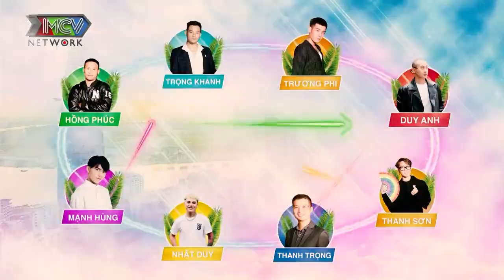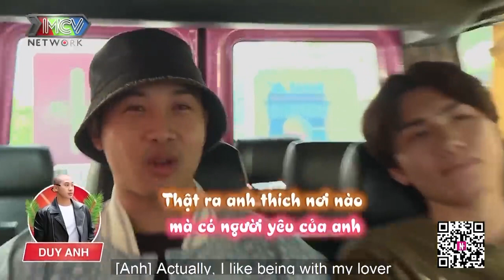[BOY LOVE SERIES] LOVE HOUSE | ANH SẼ CHĂM SÓC CHO EM | EM CỨ NẰM YÊN THƯỞNG THỨC NHÉ !